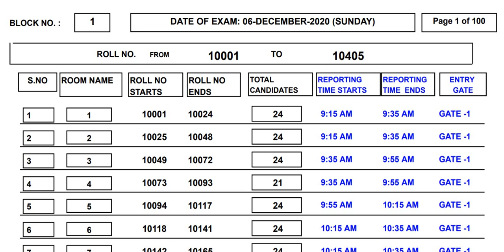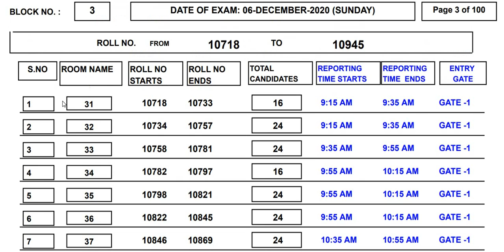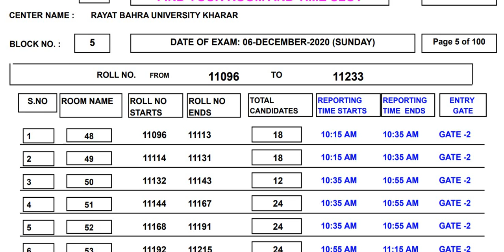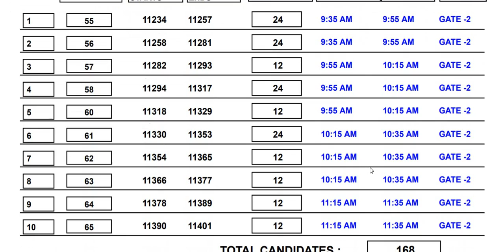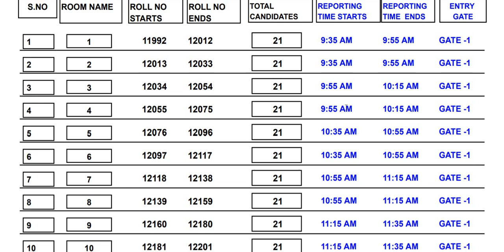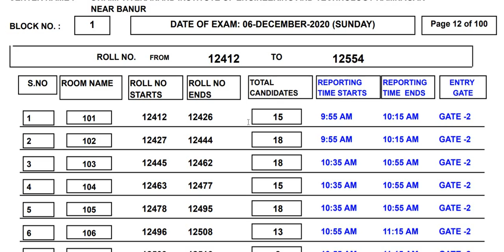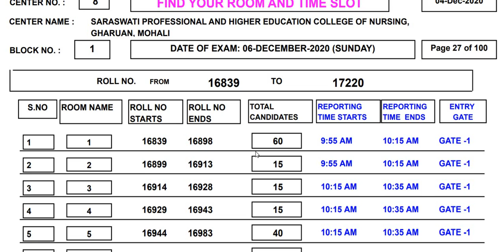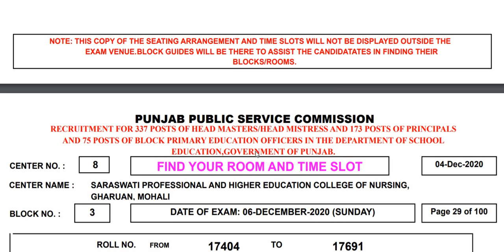PPSC EDUCATION DEP- EXAM DATE AND EXAM CENTRES